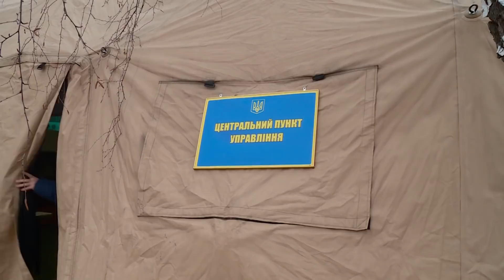Підрозділи МВС тренуються забезпечувати публічну безпеку, відпрацьовуючи події 2018 року